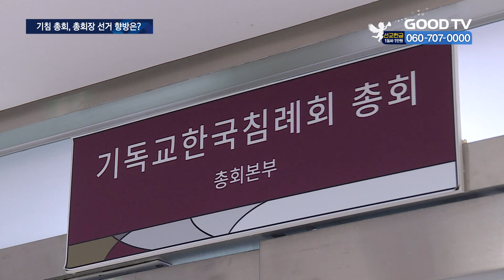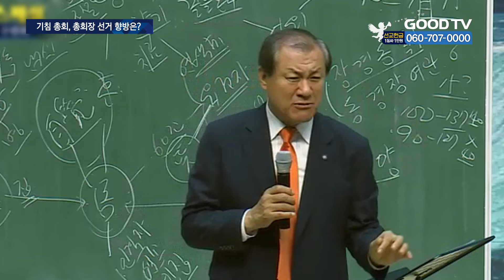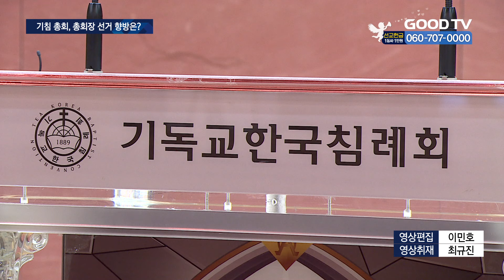이욥 목사, 총회장 후보 자격 되찾아...단독 후보 되나 [GOODTV NEWS 20240906]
[앵커]

최근 기독교한국침례회 선관위가 두 명의 총회장 입후보자에 대해 자격 미달을 이유로 사퇴를 요청했는데요. 해당 내용이 보도된 직후 법원은 이욥 목사에게 후보 자격이 있다고 인정했습니다. 하지만 총회 선거관리위원회는 이에 불복 의사를 내비쳤는데요.

장정훈 기자가 보도합니다.

[기자]

기독교한국침례회총회는 지난 정기총회 이후 총회장과 부총회장의 직무가 정지되며 약 1년간 전반적인 총회 업무가 위축됐습니다.

따라서 총회가 정상화되고 리더십이 다시 세워질지, 이번 제 114차 정기총회 선거에 관심이 모이고 있습니다.

하지만 총회장 입후보자들에 대한 잡음이 끊이지 않습니다.

총회장 후보였던 장경동, 이욥 후보는 선거 과정에서 확인된 부적격 사유로 선관위로부터 사퇴 요청을 받았지만 두 후보자 모두 이를 받아들이지 않았습니다.

교단 법에 불복한 이들은 현재 사회 법에 의해 후보 자격이 가려진 상황입니다.

장경동 후보는 다른 목사가 제기한 후보등록 효력정지 가처분 신청이 인용되며 후보자 지위가 박탈됐습니다.

이욥 후보는 법원에 후보등록거부 결정 효력정지 가처분 신청을 했고, 법원이 이를 인용하며 후보자 자격을 되찾게 됐습니다.

이에 따라 이욥 목사만이 단독으로 후보 자격을 회복했습니다.

기침 선관위는 이욥 목사의 후보자 지위가 회복된 것에 대해 인정한다면서도 총회 업무 전반에 불신을 표한 이욥 목사에 대한 불만을 드러냈습니다.

[  차성회 위원장 / 기침 선관위 : 선관위원들은 아까도 말씀드렸지만 총회 규정과 그리고 선관위 규정 내규를 통해서 최선을 다해서 중립적으로 공정하게 이 업무를 봤는데, 이런 것에 대한 불신 그리고 판단을 법원으로 가는 일들이 있게 되었기 때문에 우리는 이제 선관위 업무를 중지할 수밖에 없다...  ]

한편 선관위는 가처분에 불복해 항고를 결정했다고 밝혔습니다.

다만 이욥 목사가 낸 가처분 신청은 총회를 상대로 한 것이기 때문에 최종적으로 항고를 할지 여부는 총회가 결정합니다.

기침 정기총회는 다음주 월요일부터 수요일까지, 이중 총회장 선거는 화요일에 진행될 예정입니다.

코앞으로 다가온 이번 총회장 선거를 통해 기침 총회가 다시 일어설지, 아니면 지난 1년과 같은 상황이 되풀이될지 주목됩니다.

* 방송시간
 GOODTV NEWS

● 본방 : 월 ~ 금요일 21:50
● 재방 : 화 ~ 금요일 06:50  /  토요일 06:00
● 삼방 : 화 ~ 금요일 12:00   /  토요일 14:00

* 시청방법

- IPTV: KT Genie TV 234번, SKB Btv 293번, LG U+ 273번
- 위성TV: KT 스카이라이프 186번
- 케이블: Btv 케이블 224번, LG헬로비전 289번, 딜라이브 303번,